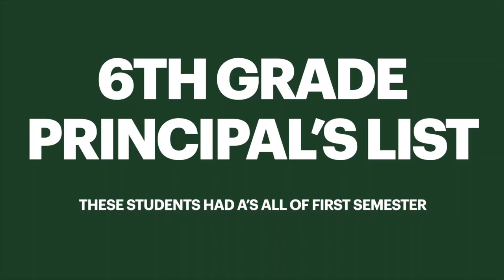Coloma Junior High Virtual Awards Ceremony - 1st Semester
While we would have liked to recognize these students in the auditorium in person this year, that is not possible. While this school year has been vastly different, these students have overcome the odds and are excelling in their schoolwork. We wanted to take a few moments and honor these students for their accomplishments in our virtual awards ceremony!